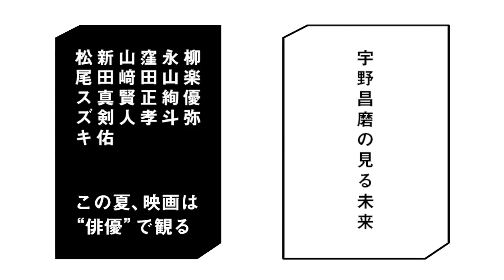雑誌SPUR2017年9月号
最高の夏が待っている

今すべきは全力で夏を楽しむことと、秋のイット・アイテムをいち早く入手すること！ 「夏にしたいこと、ぜんぶ！」は旅にフェスにスイーツと、８月をモードに過ごすアイデアが満載。「SPURの最強ショッピングリスト2017」では、売り切れ必至の秋服を一挙公開します。「秋の靴100」は、編集部員が試着を重ねた逸品を熱いレコメンドとともに。夏の映画は“俳優”にフォーカス。柳楽優弥、永山絢斗、窪田正孝、山﨑賢人、新田真剣佑、松尾スズキの６人が登場します。また、女性誌ではSPURだけが実現した、宇野昌磨のスペシャル・インタビューも見逃せない！ SPUR９月号とともに人生最高の夏を！